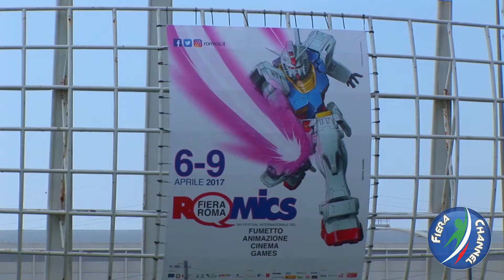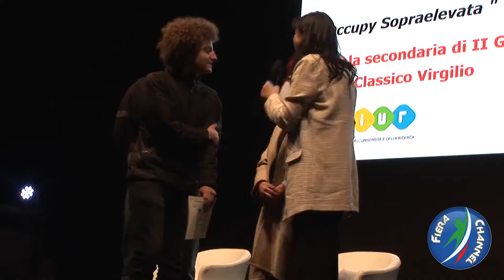ROMICS 04-2017 | INAUGURAZIONE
FIERA ROMA - L'ING. PIETRO PICCINETTI, AMMINISTRATORE UNICO DI FIERA ROMA, INAUGURA IL ROMICS DI APRILE CON L'ON. VALERIA FEDELI, MINISTRO DELL'ISTRUZIONE, DELL'UNIVERSITÁ E DELLA RICERCA.